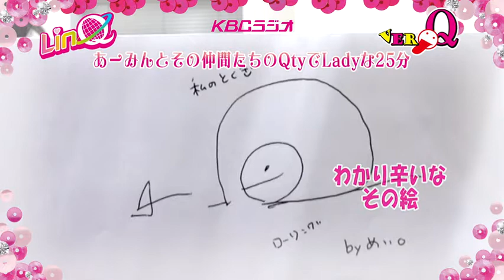KBCラジオ「VEROQ（ベロキュー）」LinQ 2014.12.25収録映像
今回は、２０１４．１２．２５放送分の収録風景です（一部抜粋）
出演者:姫崎愛未（MC）、大石芽依、原直子

ＫＢＣラジオ　木曜深夜０：０５から放送中　ＶＥＲＯＱ（ベロキュー）は、「ＬｉｎＱのあーみんとその仲間たちのキューティーでレディーな25分」です。

九州発のアイドルグループＬｉｎＱのコスプレ好きなあーみんこと姫崎愛未とＬｉｎＱのメンバーが毎回ゲストで参加して繰り広げられる放課後トークは、とってもキューティー!!

YOUTUBEでも、ラジオ収録の模様をちょっとだけ、お伝えしてきますので、ＬｉｎＱ推しのみなさま、ご期待ください。